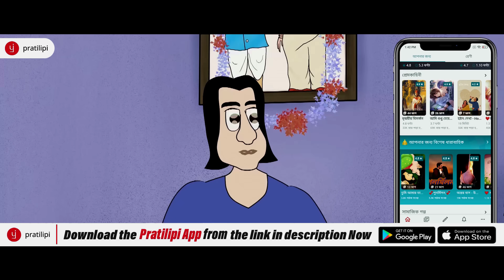Raat-Birete Koborkhana - Bhuter Golpo | Cemetery at Night | Bangla Story | Ghost Story | JAS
♠ এই লিঙ্ক এ ক্লিক করুন আর ডাউনলোড করুন প্রতিলিপি অ্যাপ।
ফ্রী তে পড়ুন লক্ষ লক্ষ রোমাঞ্চকর গল্প, শুধু মাত্র প্রতিলিপি অ্যাপ এ।
♠ Story Details :
Author - Arnabi Saha Ghosh
Graphics and Background - Jibonto Animation Team
Audio and Mixing - Sujiv
Animation and Art - Sumit
This story is fictional and entertainment purpose only.
♠ Story Summery :
Narrator came to his friend house at Serampore when he back to his home he went to a abandoned ghost hotel named Hotel Divonish.